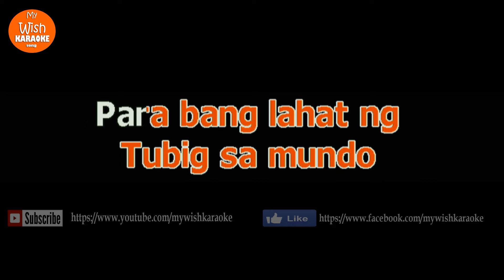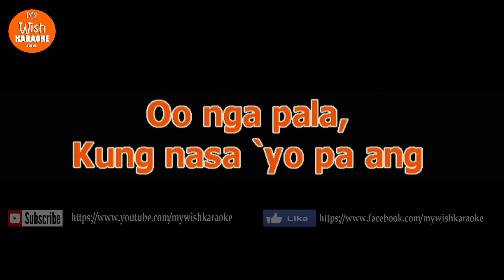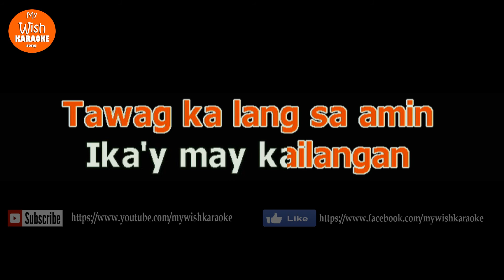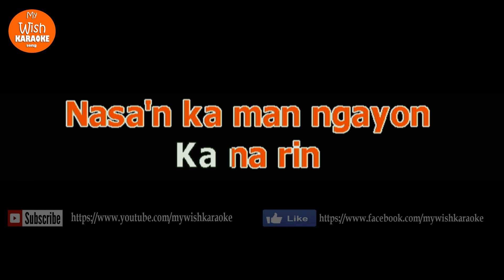Dear Kuya by Sugarfree